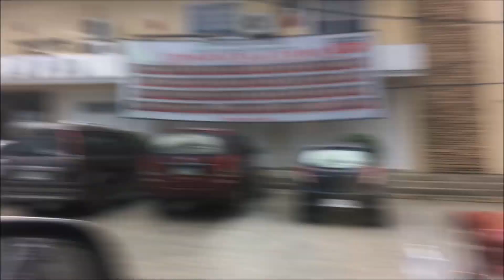Jamindan to Roxas City road situation | MGCQ Edition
On our way to Roxas City - MGCQ - June 2, 2020